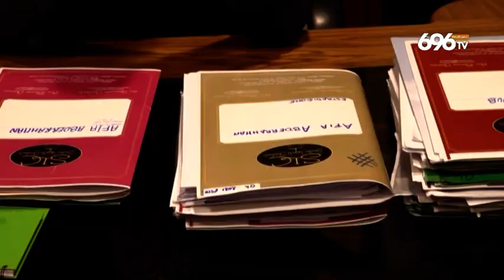Terrorismo, sarà estradato il 29enne marocchino